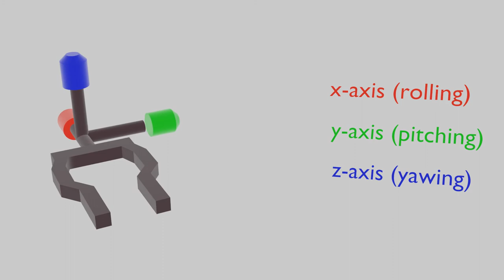Roll, pitch, and yaw animation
This is an animation of roll, pitch, and yaw in a robotic gripper. It rotates in separate axes to create the motion.

When the robot moves towards the object, the end effector has to orient itself to hold the object. Hence, movements has to be understood.

This animation was done in Blender which is a free 3D software tool.